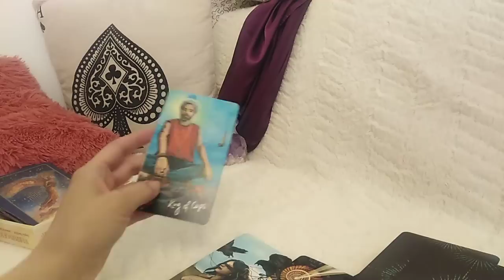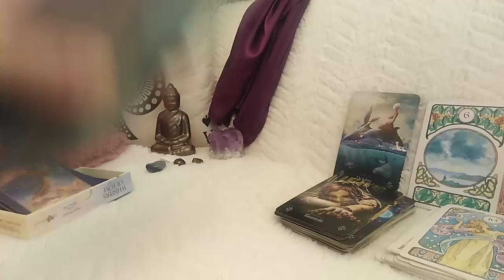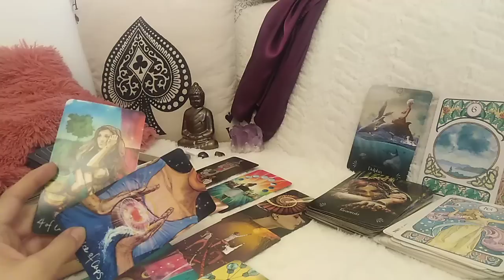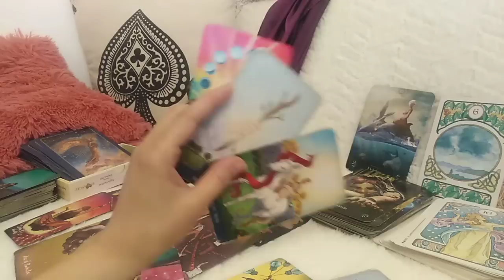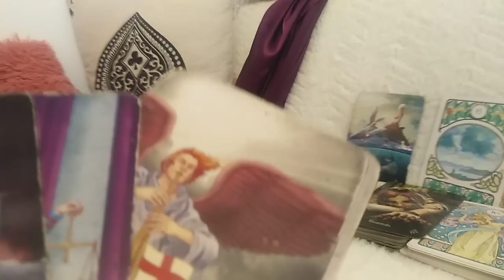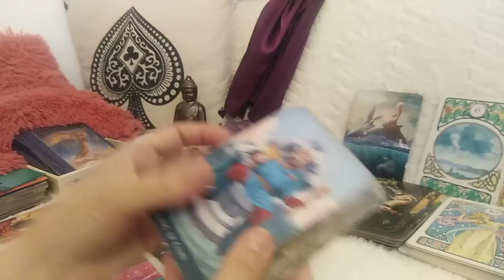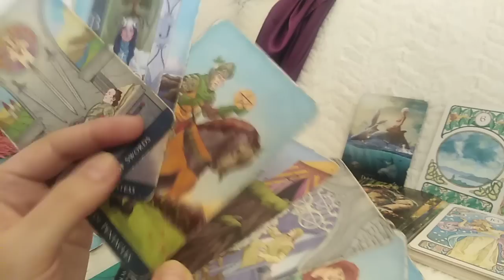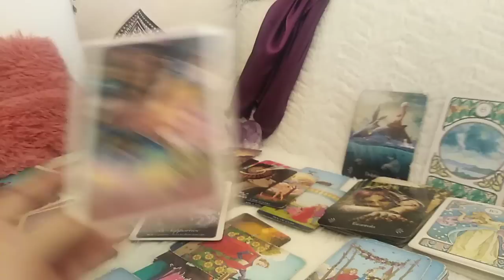FECIOARA -IULIE 2022 -O INTALNIRE PREDESTINATA VA PREGATESTE PENTRU MIRACOLE DAR, TREBUIE SA LUPTATI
Etalare pentru zodia FECIOAREI: Soare, Luna, Ascendent, Nodul Nord sau Venus. A se retine ca aceste citiri sunt colective. Va invit sa Selectati informatiile care corespund vietii voastre particulare.
Va astept.